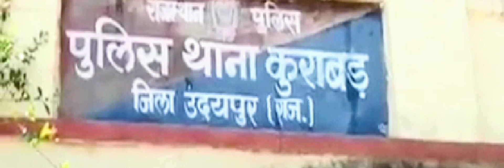सलुंम्बर कुराबड़ रोड़दा अंसतुलित बाइक नदी में गिरी युवक घायल